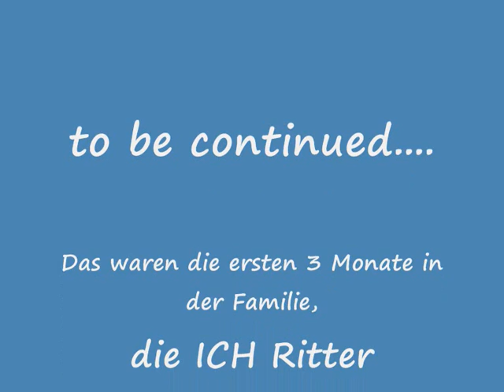Bootsmann entdeckt die Welt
Bootsmann die ersten Wochen zu Hause